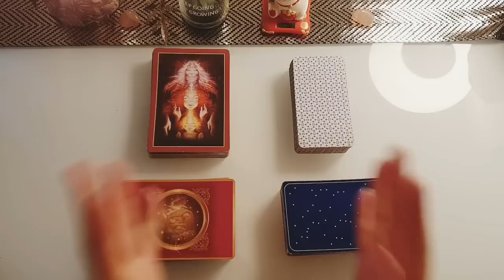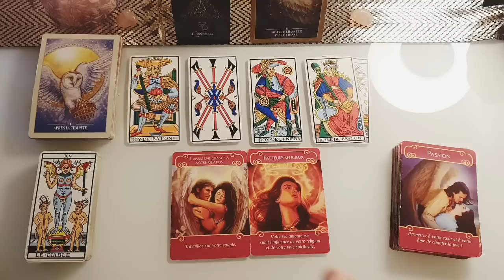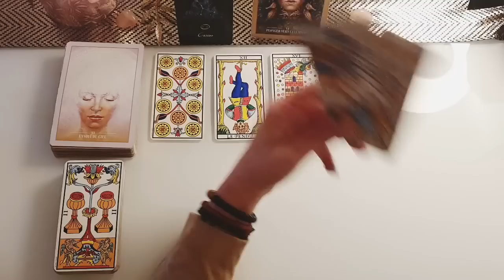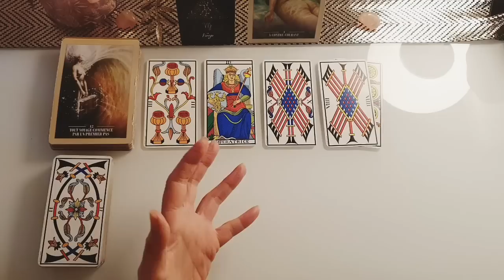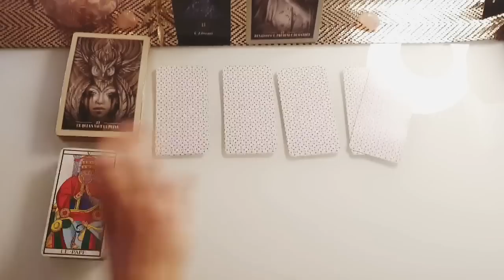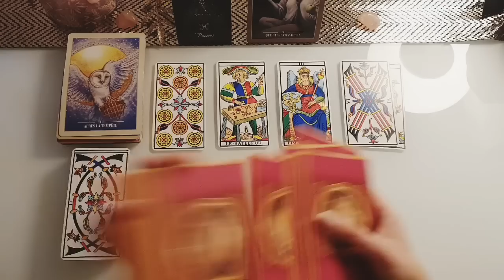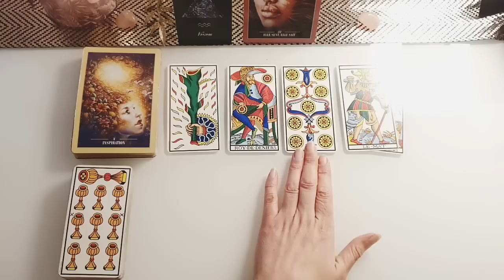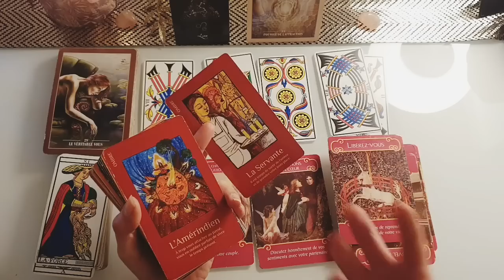💫 GUIDANCE SEMAINE DU 6 AU 12 FÉVRIER 2023 - Signe par Signe 💥💗 💫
Rejoignez moi sur instagram pour les energies du jour😉

🌈Bienvenue pour votre guidance de la semaine du 6 AU 12 FÉVRIER 2023

🔮 Guidance pour le signe solaire, ascendant et lunaire, ils peuvent tous avoir un message à vous délivrer😊
cliquez sur vos signes directement en bas de la page 👇

✅Gardez votre bon discernement et prenez juste ce qui résone en vous😉

Belle semaine🍀
Jade

0:00            Intro
2:07            Taureau
11:34          Capricorne
21:08          Scorpion
31:23          Cancer
41:46          Belier
50:59          Vierge
1:01:45       Sagittaire
1:12:42       Gemeaux
1:26:36       Poissons
1:35:41       Balance
1:45:58       Verseau
1:56:54       Lion

"Les Cartes vous éveillent, vous aident, vous éclairent, mais vous seul decidez de ce que vous en faites"